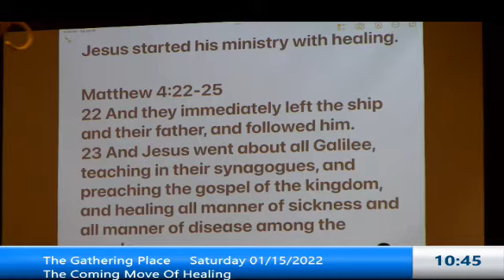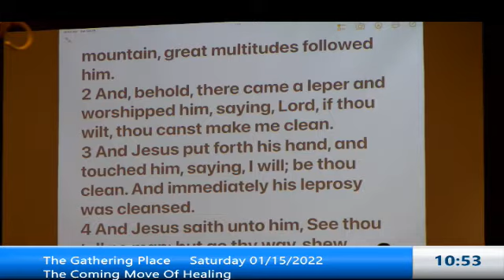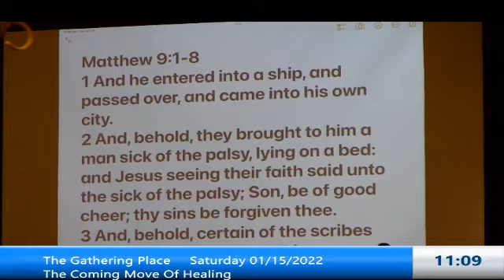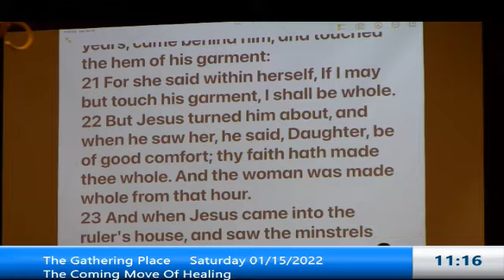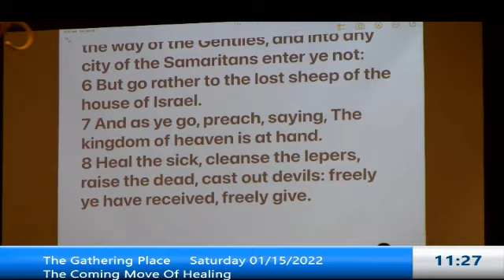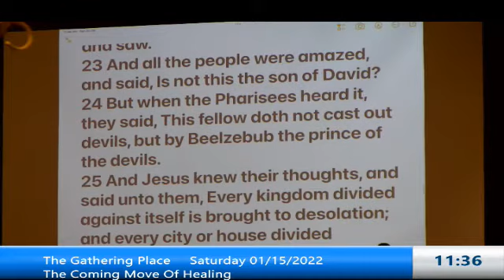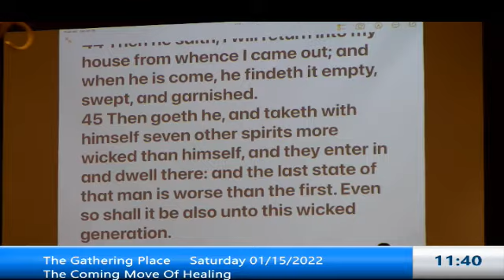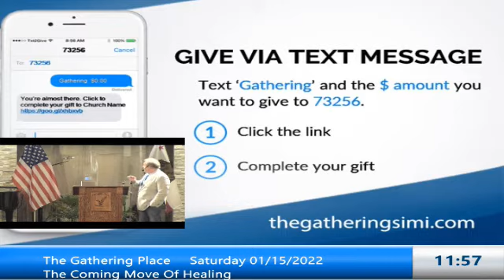The Coming Move Of Healing - Part 1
Broadcast of our Saturday Morning Service.

Wednesday at 6pm (Main Sanctuary) - Mid Week Prayer
Wednesday at 7pm (Main Sanctuary) Mid Week Service